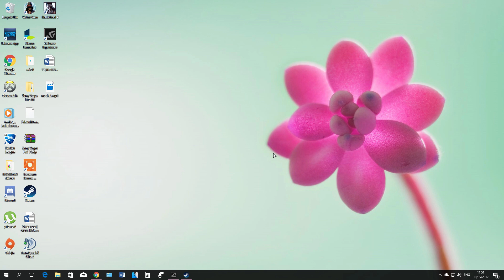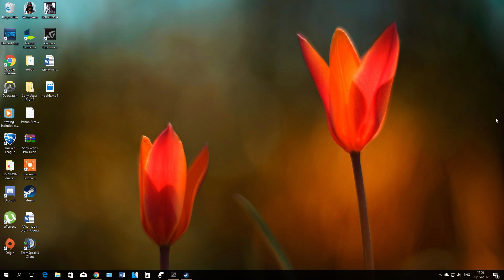How to show fps rate on steam games - [GeForce GTX 1060 6GB Rocket league gameplay included]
So here is how to show fps rate on any steam game everyone , stay safe , don't get any Random STEAM PREMIUM CD-KEYS they are all shitty, and get me to 500 subs i'll be loving u..
i'll be uploading the whole gameplay for the fight between me and sinister later..
Watch at 1080p for best experience ;)
my pc specs:
I5 7400 CPU , 8GB RAM , 3.00 GHZ , windows 10.